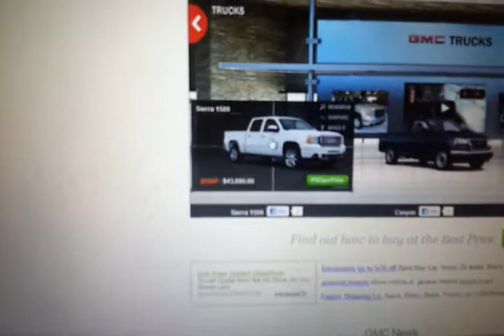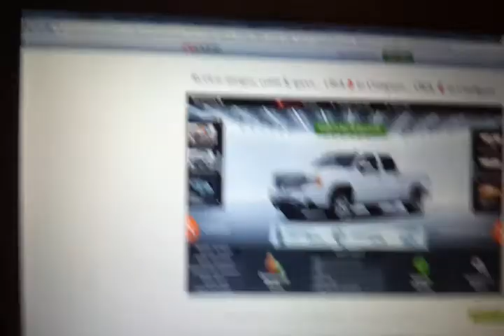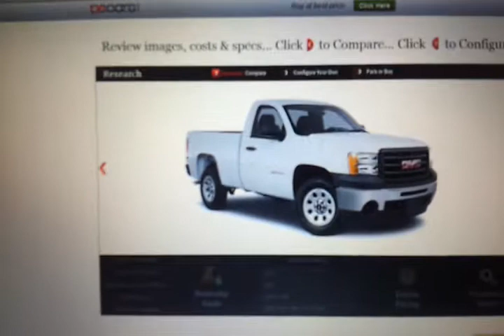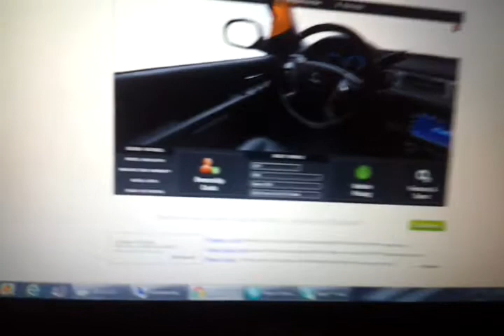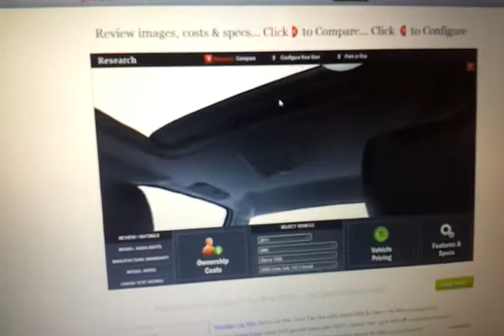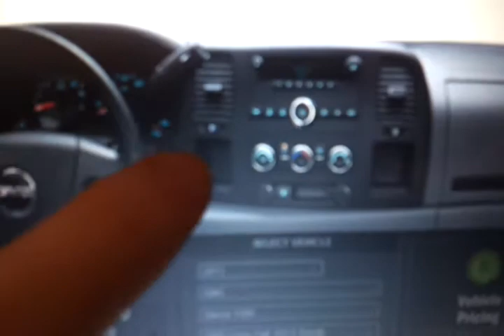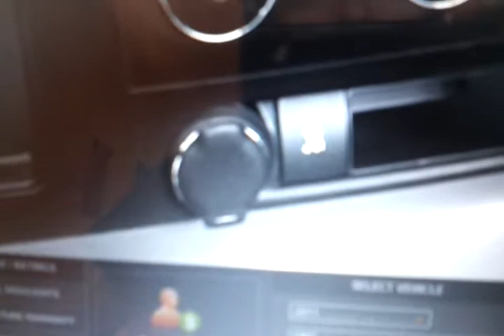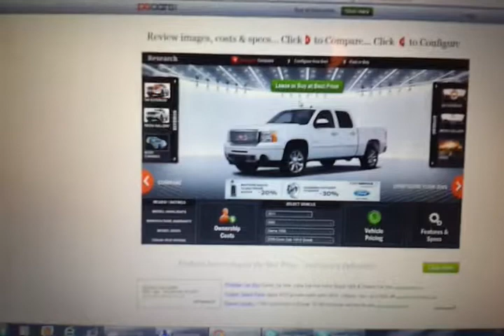Обзор 2011 GMC Sierra 1500 цена 43.880$